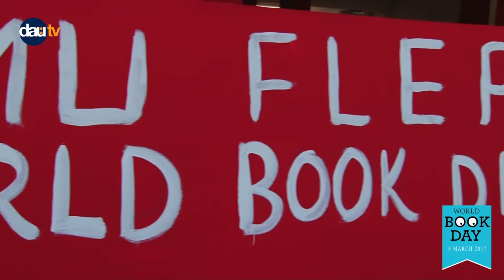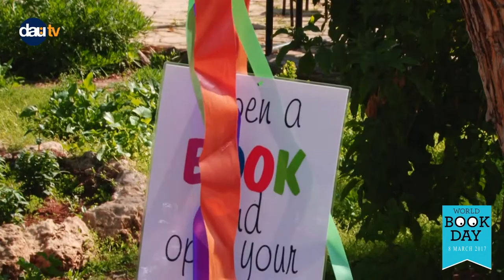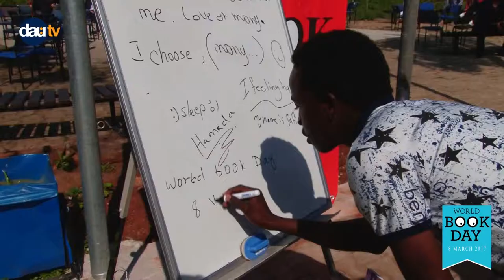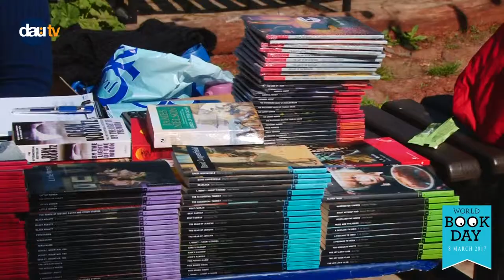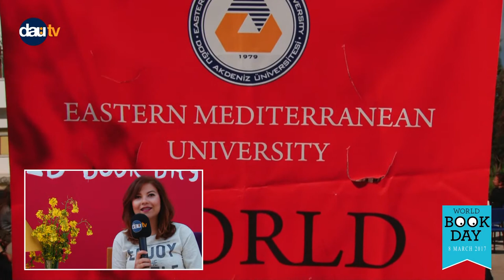EMU - English Preparatory School World Book Day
EMU World Book Day